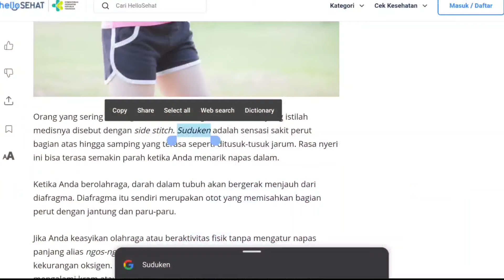Sunduken/Sakit Perut Saat Lari (Side Stitch) - Gimana cara menghindari dan mengatasinya?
Sestyc : a.rachmanv